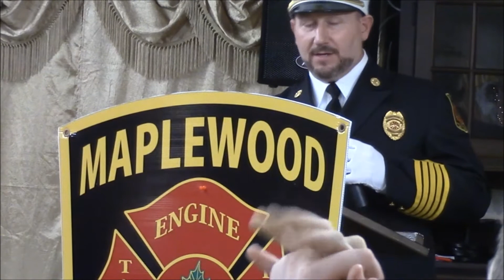Chief Corazzi 2016